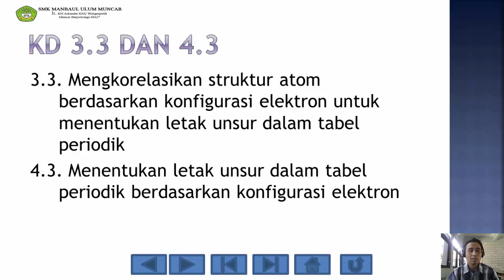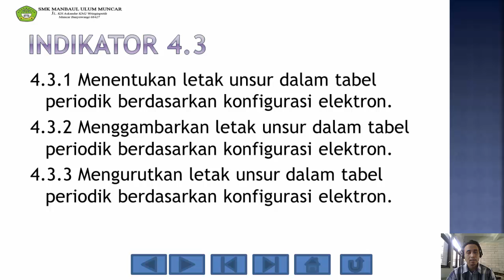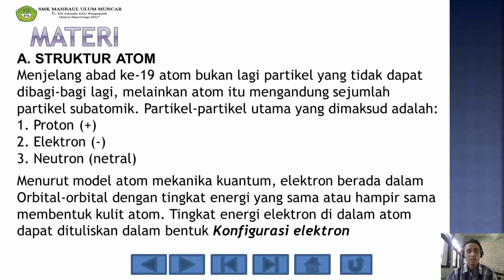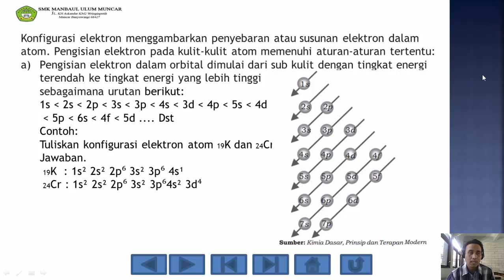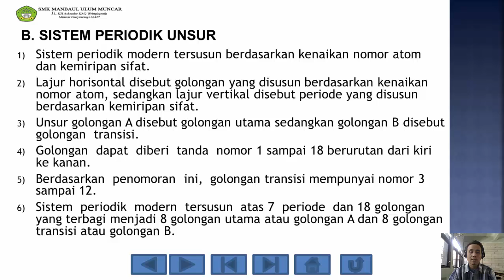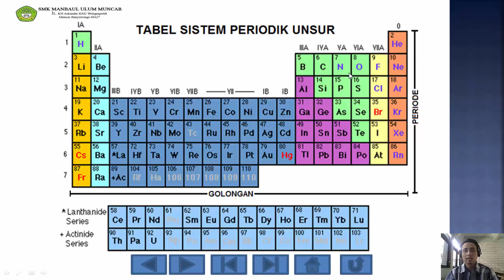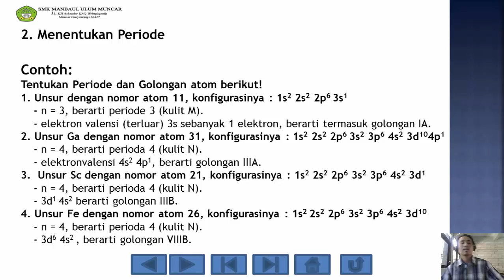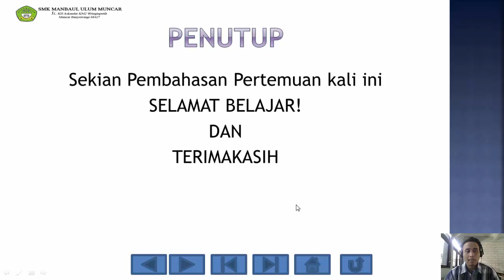KIMIA KELAS X PERTEMUAN 3